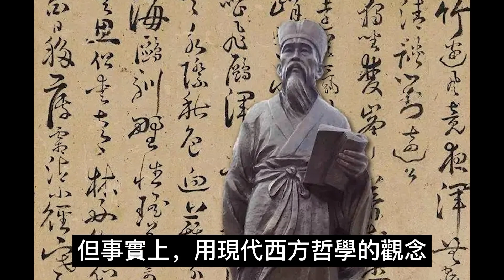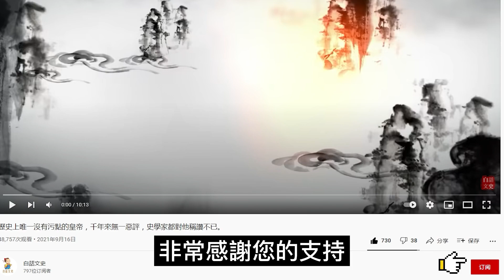于謙，張居正和王陽明，誰的貢獻最大？你認為誰才是大明第一人？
於謙通過自己的努力，力保大明不殘。這對於大明的歷史，貢獻自然是相當大的。張居正的貢獻，主要就是他的改革。張居正的改革，是一次重要的改革。對於明朝的貢獻，於謙第一，張居正第二。王陽明是一個非常了不起的思想家，他的歷史貢獻最大。